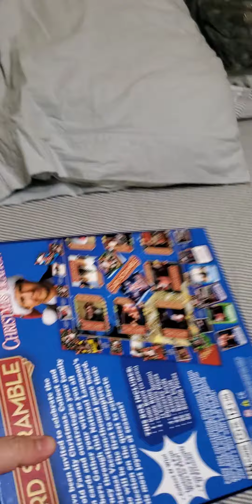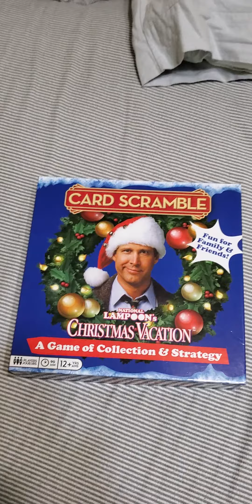Reallllllllllllllllllly early Christmas gift idea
You could be 2 Christmases away and still not be too early.